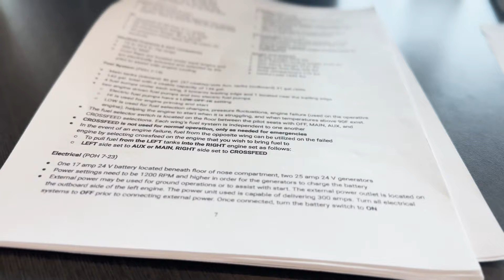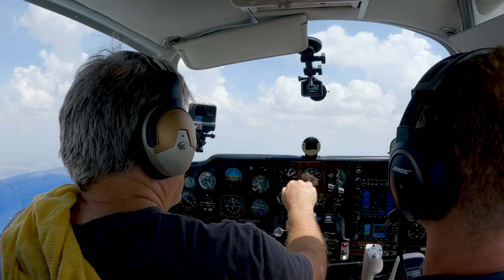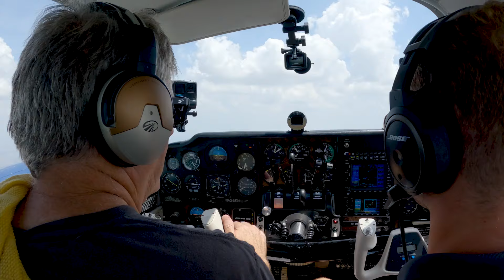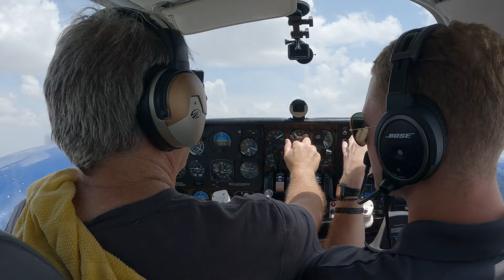Bryan Turner's Key To Passing Checkride (spoiler: its beer)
Dan @TakingOffDan, Bryan @JustPlaneSilly and Brant Phillips from Colten Mortgage are concluding their five day intensive training for their Commercial Multi Add-on certificate.

67Designs— Cabin Mounts Incredibly rugged mounts for your tablets, smart phones and cameras in the airplane. Made in the US!